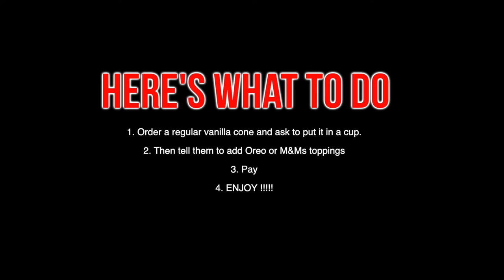MCDONALDS | LIFE HACK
This mcdonalds life hack will put you in a very happy place watch this video to use this life hack correctly!

Carlisa -

Sam -